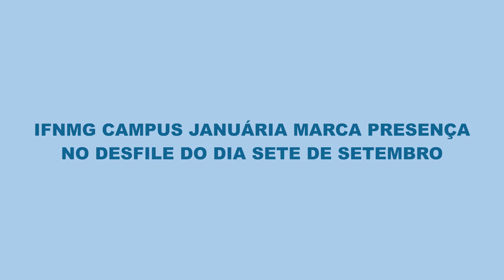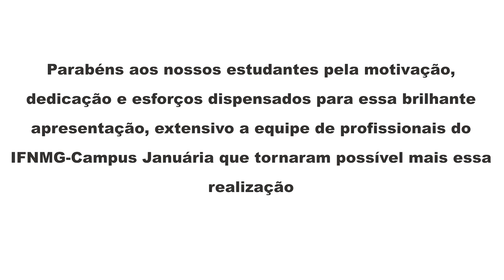DESFILE CÍVICO DO IFNMG CAMPUS JANUÁRIA 2016